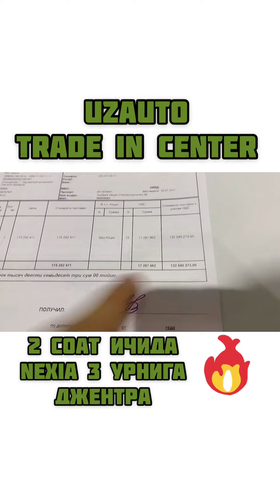2 СОАТ ИЧИДА UzAuto MOTORS TRADE IN CENTER NEXIA 3 УРНИГА ДЖЕНТРА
Малумот учун: ориентир: Метро: Ⓜ️Чкалов 📍ул. Эльбек 61